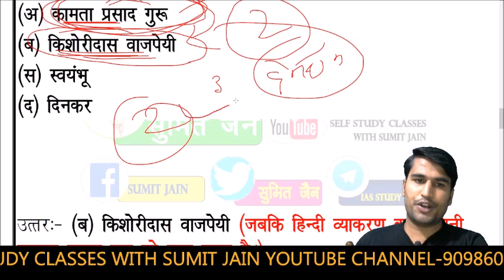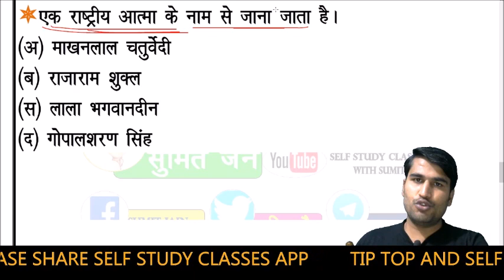Hindi | Doubt Clearing Session-1, HINDI SAHITYA MP TET VARG-1,2 BY SUMIT SIR , TGT, PGT,MPSET EXAM